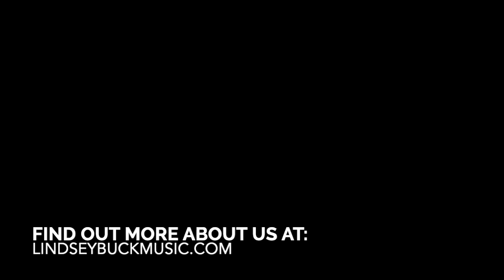My Marketing Team - Lindsey Buck VLOG Episode 57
With the release of our first single, LOVESICK, nearly upon us, I wanted to take a moment to introduce you to our marketing team AKA the world's most supportive in-laws. Thanks guys!  :) xoxoxo